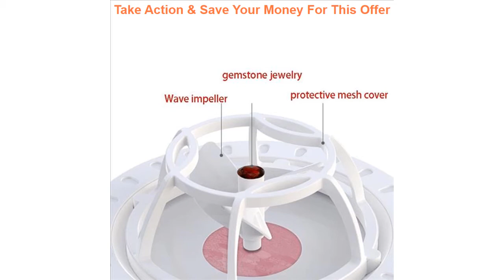Best Mini Dishwasher Portable Dish Washer USB Charging Kitchen Fruit Vegetable Washer High Pressure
Mini Dishwasher Portable Dish Washer USB Charging Kitchen Fruit Vegetable Washer High Pressure Water Cleaner Blue

Related Video With Mini Dishwasher Portable Dish Washer USB Charging Kitchen Fruit Vegetable Washer High Pressure Water Cleaner Blue

2Pcs Sweeping Robot Filter Screen Replacement for Neato Botvac D70 D70E D75 D85 D80 Household Cleaner Machine Part =
2020 new humidifier aromatherapy 280ml warm night light car essential oil diffuser usb air ultrasonic aroma diffuser for home =
Coffee Knocker Box Non-Slip Coffee Grinding Trash Can Trash Can Knock Bar Barist Home Kitchen Supplies =